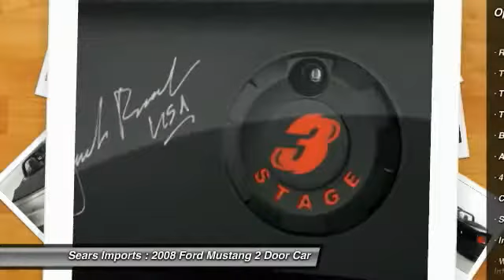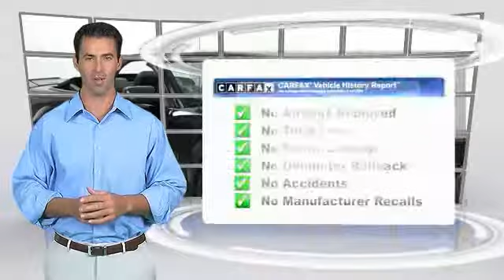2008 Ford Mustang GT Deluxe Minnetonka Minneapolis Bloomington,MN CON64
Sears Imports
13500 Wayzata Blvd

Looking for the right 2 door car? Today could be your lucky day. this 2008 Ford Mustang could be yours.